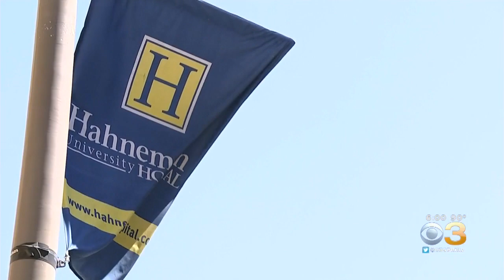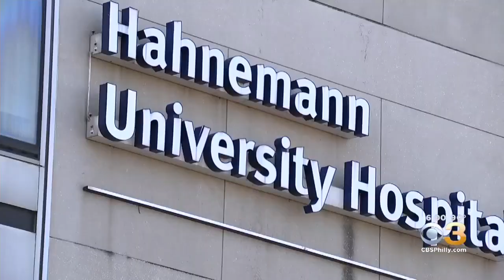Workers, Patients Wondering What Comes Next After Closure Of Hahnemann University Hospital Announced